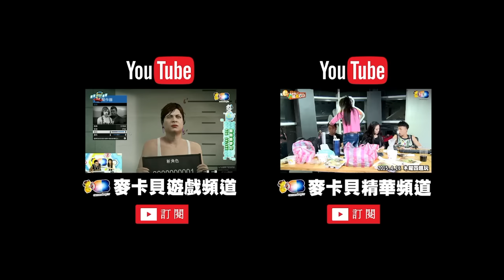電玩爆爆(解婕翎Sandy魯比八毛小六)20161226_4 Dancing吧機械毛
主持人：解婕翎
來賓：魯比、Sandy、小六、八毛